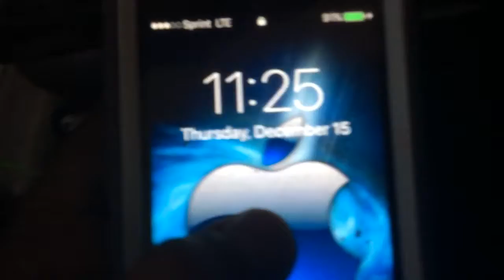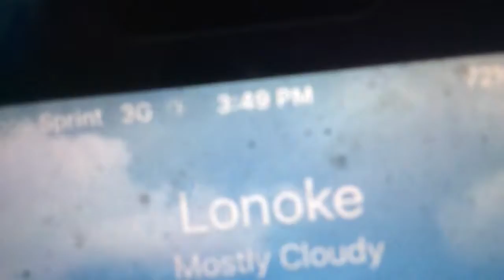Road trip part 1